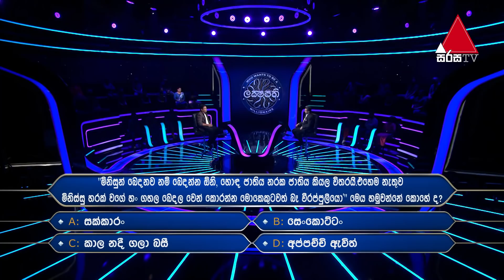මිනිස්සු බෙදනවනම් බෙදන්න ඕන හොඳ ජාතිය නරක ජාතිය කියලා විතරයි | Sirasa Lakshapathi